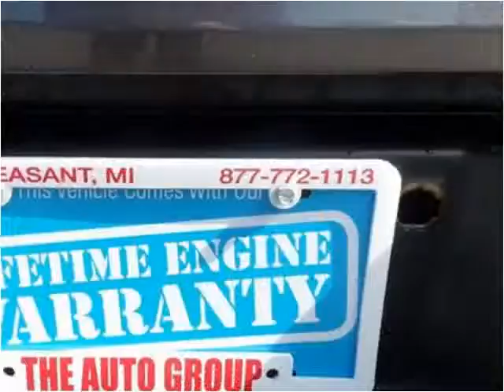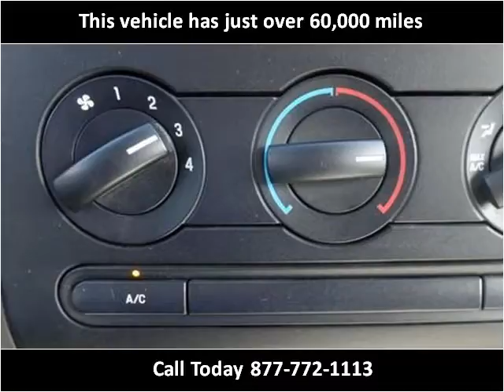2008 Ford F-150 Used Cars Mt Pleasant MI